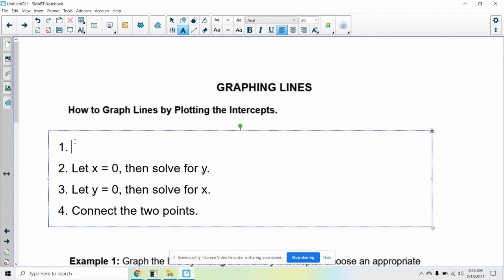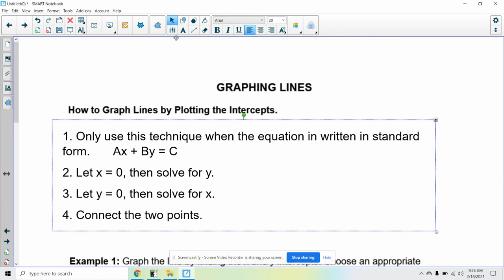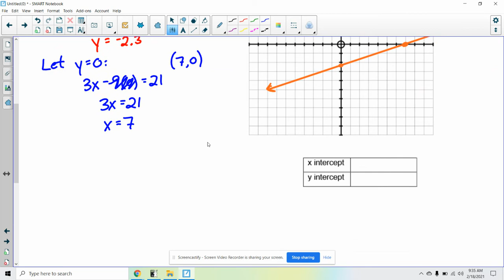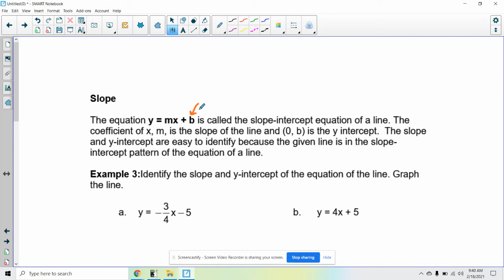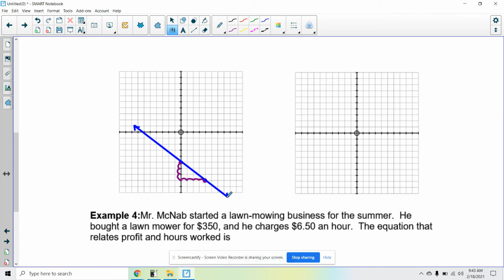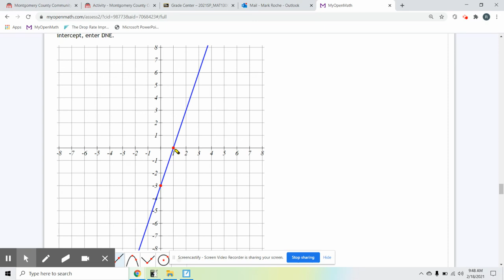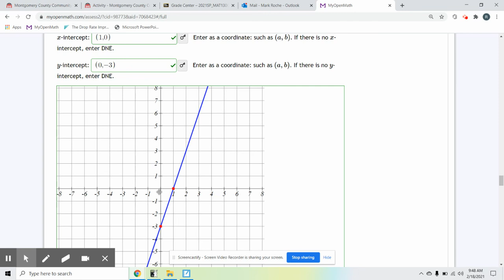MAT106: Lecture Video for 2/19/2021